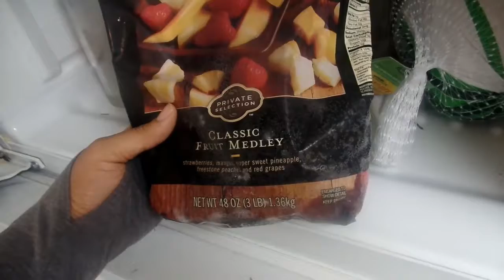WHAT WE EAT IN DAY | VLOGMAS 2018 | BAILEE GABRIELL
Its almost Christmas so you know what that means?! VLOGMAS TIME!!! This is my very first time doing vlogmas - for those of you who don't know, vlogmas is a series of vlogs uploaded daily oy until CHRISTMAS!! To start things off I am bringing you guys a What we eat in a day for my first day of vlogmas 2018! Bare with me as I get the hang of things and don't forget to turn those bell alerts on so you don't miss out on our first vlogmas!! I love you all so much!!!

Hey you guys! My name is Bailee and I am a 24 year old mother of one beautiful little girl. I originally started out as a beauty youtuber but quickly fell in love with being a Mom so I decided to take my channel more that direction. I still love filming all things beauty related, and do so very often... but if you have something in mind that you'd like to see from, LMK and i will gladly do that for you!

XOXO
-Bailee